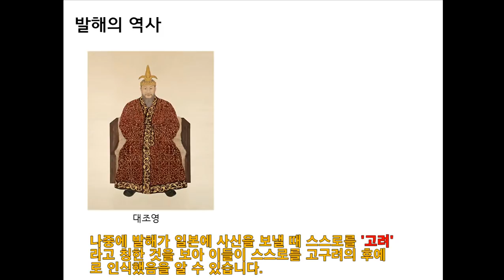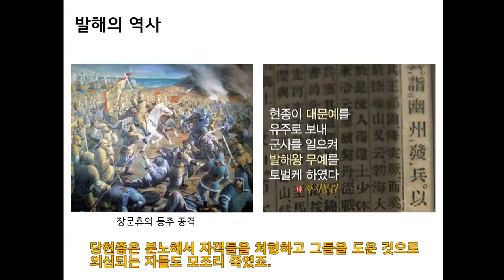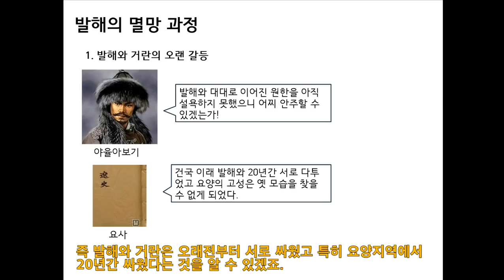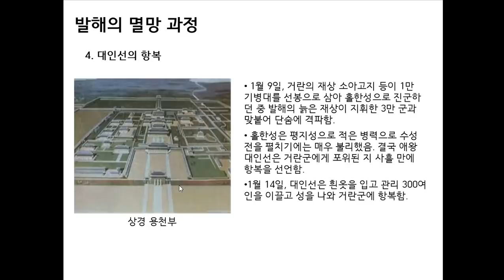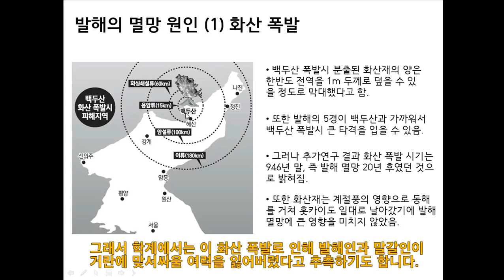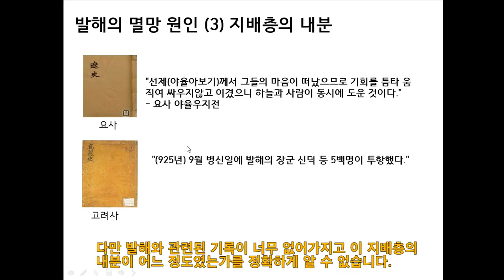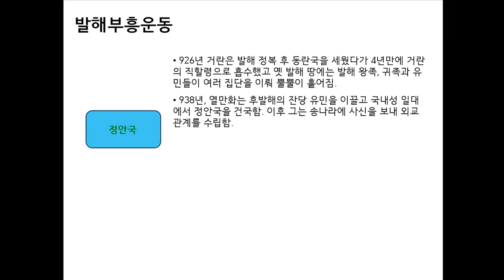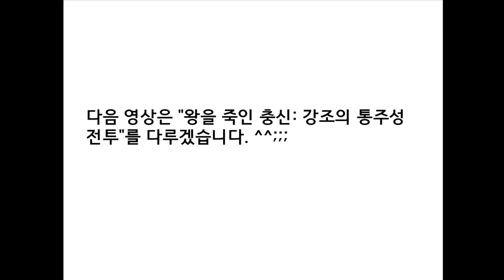한국사 패전시리즈 #16 발해의 멸망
발해의 멸망 이야기를 다뤄봤습니다. 이번엔 자막을 넣어봤는데요. 자막 넣는 건 처음이라서 미숙한 점이 많지만 부디잘 봐주세요 ^^;;;